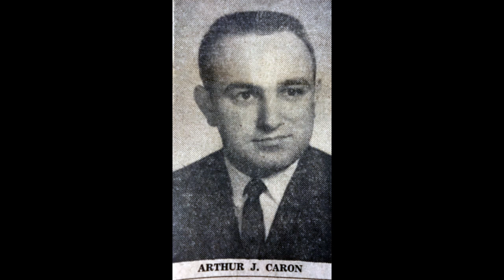Long-time New Bedford Solicitor Arthur Caron portrait unveiling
City officials, family and friends unveil the portrait of longtime public servant and City Solicitor, Arthur J. Caron, Jr. who passed away in 2018. His portrait, by artist Deborah Macy, will hang in the city's law library.